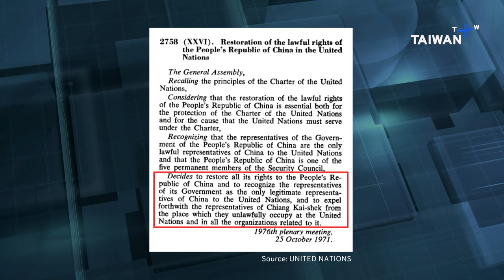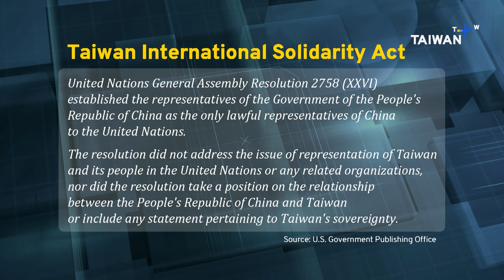Taiwan's Diplomatic and Sovereignty Challenge: China and Beyond | Taiwan Talks EP305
(Note: A verbal error occurred at 11:45; the guest meant to mention the 'One China' Principle, not Policy.)

Last month, Nauru abruptly severed diplomatic ties with Taiwan in favor of China. Beijing claims Nauru's move is in line with the ""One China principle"" and U.N. Resolution 2758. In this episode of Taiwan Talks, we examine the interpretation of the resolution to marginalize Taiwan and explore Taiwan's potential strategies amid U.S.-China tensions over its sovereignty and international role.

Our guests are:

Chen Yu-jie
- Assistant research professor, Academia Sinica Institutum lurisprudentiae

Song Yann-Huei
- Former research fellow, Academia Sinica Institute of European and American Studies

Pan Hsin-hsin
- Associate professor, Soochow University Department of Sociology

Chapters
00:00:00 – Introduction
00:02:38 – Resolution 2758 and Its Implications for Taiwan
00:07:44 – Taiwan International Solidarity Act
00:11:59 – ""One China"" Policy vs. Principle From Taiwan's Perspective
00:13:47 – National Identity: A Pillar of Taiwan's Sovereignty
00:17:42 – Taiwan's Maritime Rights in the South China Sea
00:21:40 – New Code of Conduct in the South China Sea
00:24:38 – Role of UNCLOS in Addressing South China Sea Conflicts"